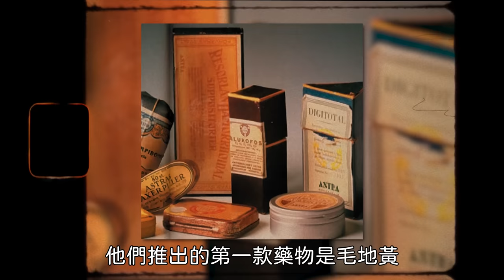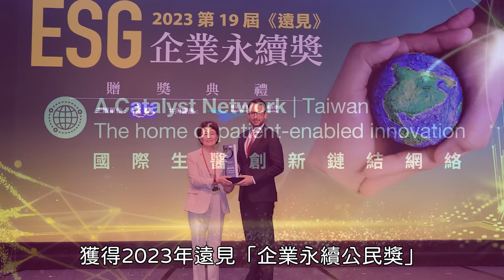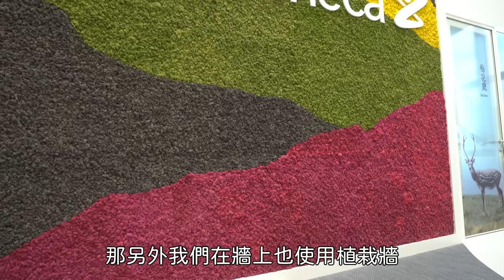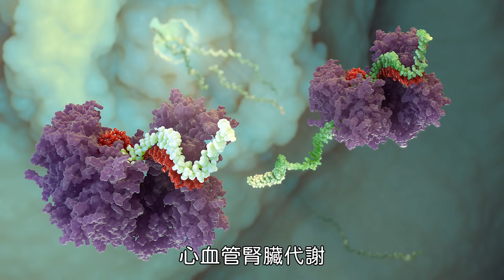你有打過嗎？AZ如何從一間瑞典小藥廠，經歷破產後浴火重生，成為世界生物製藥的巨頭！｜巨頭的起源｜啾啾鞋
原本只是一家瑞典小藥廠的Astra公司，是如何在破產後重振旗鼓，又是如何遇上難兄難弟Zeneca，兩間公司最終合併為AstraZeneca，並成長為今日的製藥巨頭的？